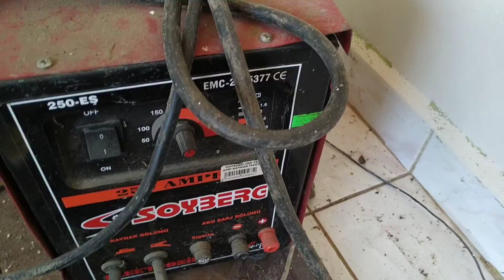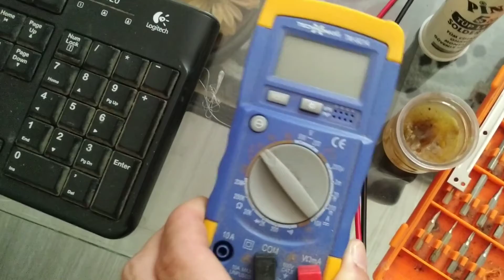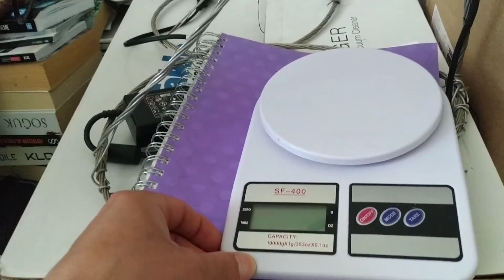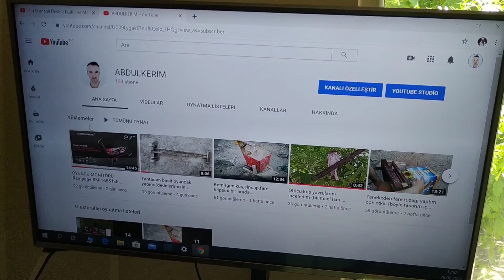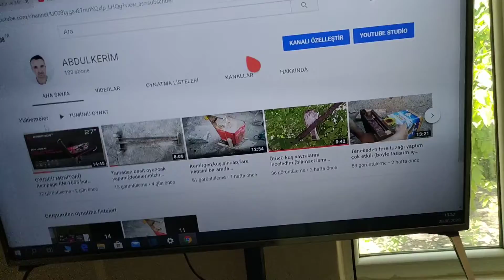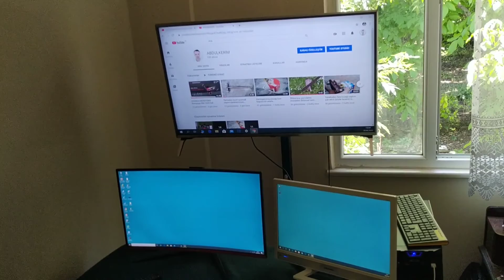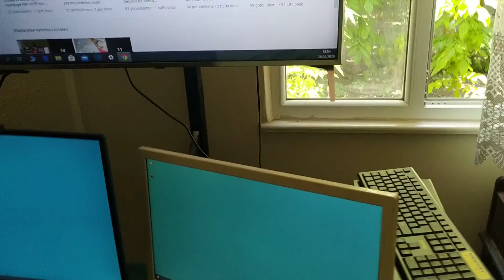17 bin tl değerindeki toplu paket ve ekipmanlarım(2 senelik birikim)tv,pc,makkap,kay.makinesi.vs....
merhaba arkadaşlar bugün iki sene boyunca almış olduğum ürünleri sislerle paylaşacağım baylaacağım ürünlere gelince bunlar
LG 4k smart tv
Rampace monitör
İki artı bir sessitemi
İki adet kablosuz mause klavye
Asus radion 240 ekran kartı
Sappıre radion RX 580 plas ekran kartı
Amd RYZEN 5 2600
sapir ekran kart
sapir ekran kart
güncel sistem toplama
oyun bilgisayarı detaylı yolama rehpaeri
ryzen 5 2600 kutu açılımı
kimgston hyperx fury 16 gb 16 cl ile sistem toplama
sapphıre ekrankartı ile sistem toplama
gıgabyte anakart kutu açılımı
toshıba 500 gb m2 ssd kutu açılımı
5000 tlik bilgisayaR TOPLAMA REHPERİ
test bilgisayarı ve ekranı
not book
grundıg 1080p monitör televizyon
mi 8 lite
hassas terazi
kablosuz kulaklık
everest kasa
şarzlı makkap
elektirikli makkap
kaynak makinası
ispirel
taşlama
lokma takımı
açıkağız anahtar seti
torna vida seti
lehim makinesi
sıcak silikon makinesi
17 bin telelik kuru açılımı
17 bin tlik ekipman ve malzeme
dev kutu açılımı
hızarlı motor